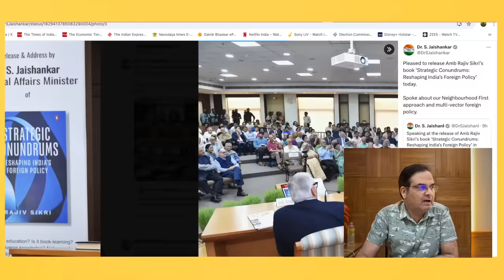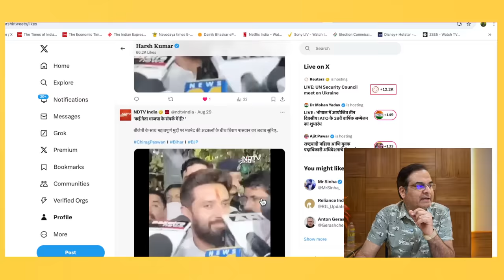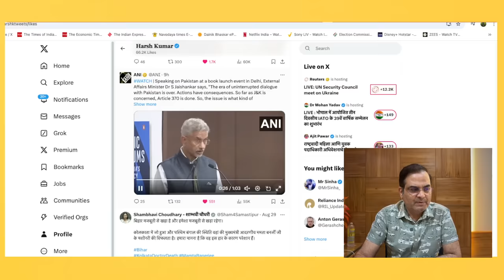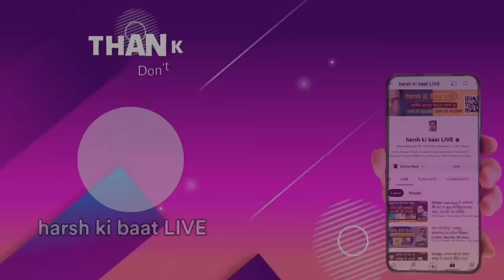S Jaishankar जैसा पहले क्यों नही मिला? Pakistan और विदेश नीति पर इतनी स्पष्टता ?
विदेश मंत्री एस जयशंकर की योग्यता पर किसी को संदेह नहीं होना चाहिए। विदेश नीति पर इतनी अधिक स्पष्टता? हाल ही में एक किताब के विमोचन समारोह में कुछ ही मिनट में उन्होंने भारत की विदेश नीति, खासतौर से पड़ोसी देशों के साथ संबंधों पर, बड़ी साफगोई के साथ कुछ टिप्पणियां की। इसी विषय पर विश्लेषण कर रहे हैं हर्ष कुमार सिंह।

No one should doubt the ability of External Affairs Minister S Jaishankar. So much clarity on foreign policy? Recently, in a book release ceremony, he made some comments very frankly in just a few minutes on India's foreign policy, especially on relations with neighboring countries. Harsh Kumar Singh is analyzing this topic.

Analysis - S Jaishankar || 31 August 2024

2. Modi ने पहली ही बैठक में बता दिया कैसे चलेगी NDA सरकार, योगी को खुलेआम शाबासी
3. NDA में शामिल होने के लिए नीतीश, नायडू आए थे या मोदी ने बुलाया था?
4. तीसरी बार मोदी सरकार, साबित हो गया कि भरोसा उन पर करें जो इसके लायक हों
5. Delhi की जनता बोली- हम से भूल हो गई, हमको माफी दे दो ! Arvind Kejriwal
7. B टीम के A मेंबर बनने को बेताब Abhishek Manu Singhvi किस मुंह से PK को B टीम बता रहे?
8. तू झूठी मैं मक्कार पार्ट- 2 : Kejriwal और Swati Maliwal ने एक दूसरे को एक्सपोज किया
9. AAP की एक और फाइल खुली, Amit Shah की चेतावनी - सात घोटालों की जांच बाकी